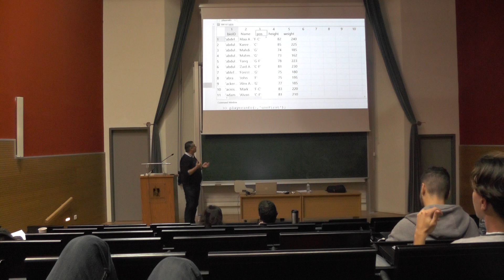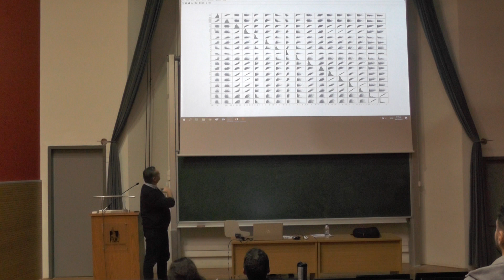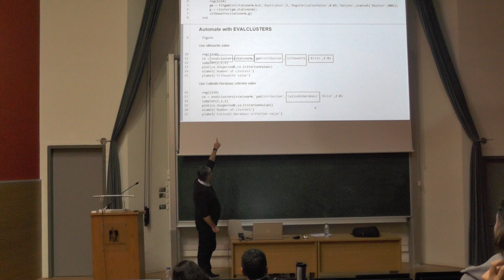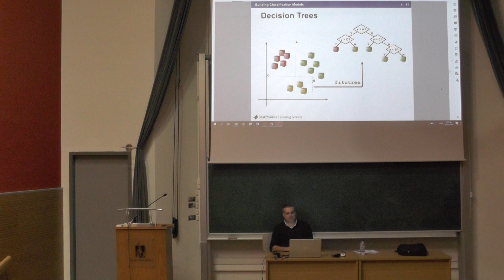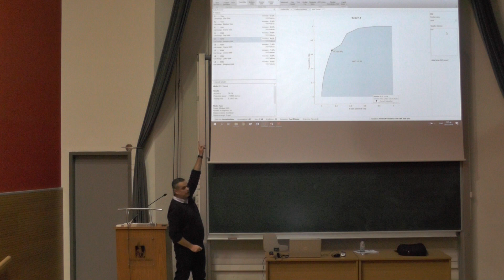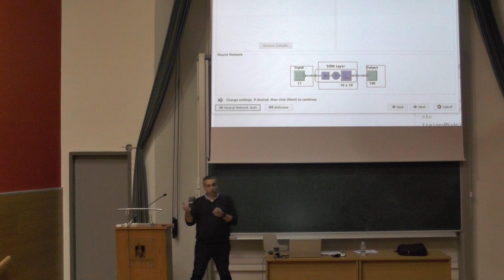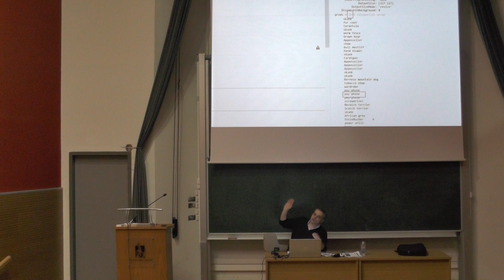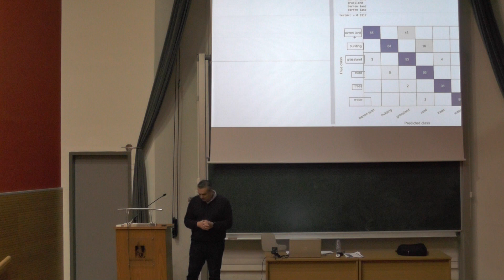Σεμινάριο "Μηχανική Μάθηση και Deep Learning με Matlab" από την Mentor Hellas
Σεμινάριο MATLAB – Πολυτεχνείο Κρήτης

Ομιλητής: Ζαχαρίας Γκέτσης (Mentor Hellas)

Τίτλος: Machine Learning and Deep Learning with MATLAB